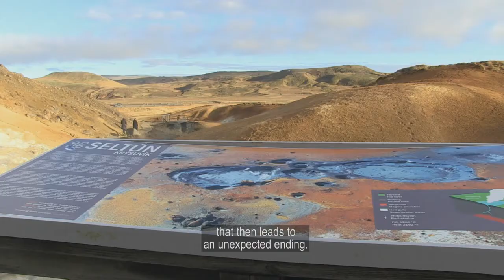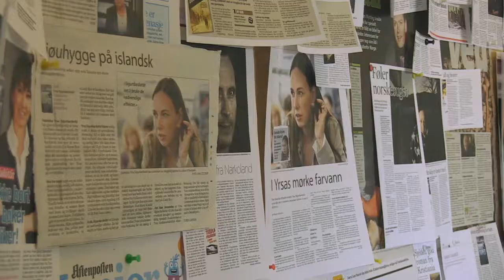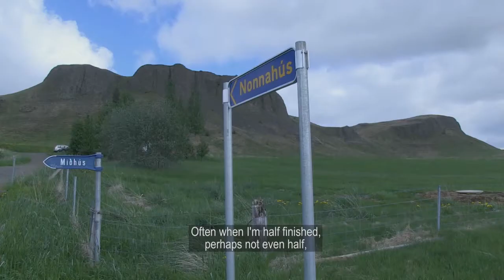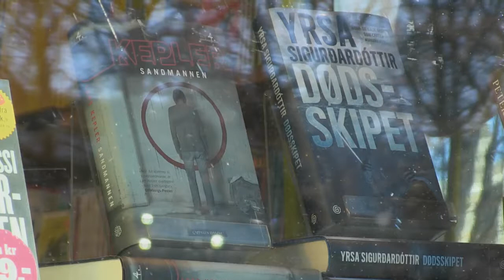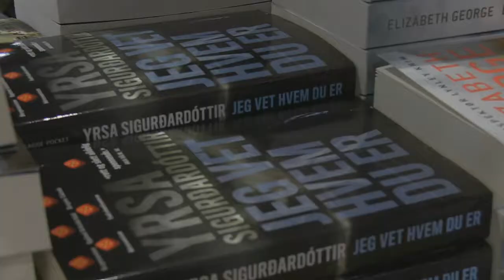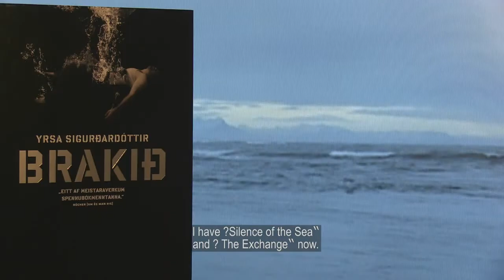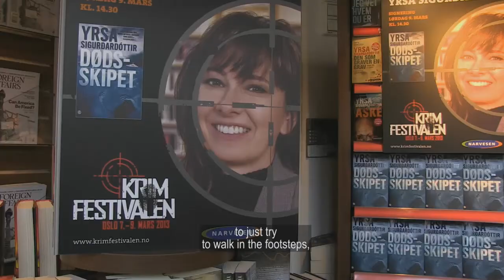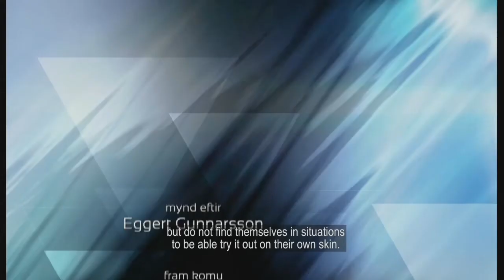Yrsa Sigurdardottir_English subtitles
This is a documentary about the Icelandic Crime Novelist Yrsa Sigurdardottir.  Made by Eggert Gunnarsson.